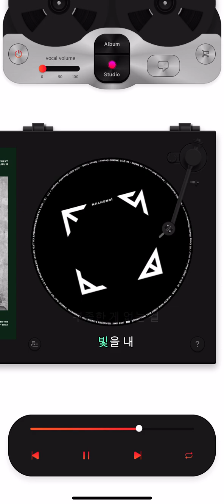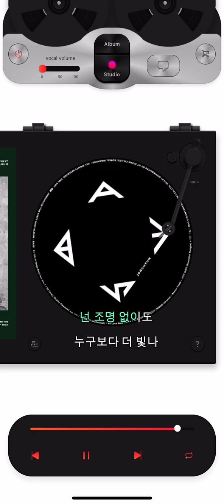종현 JONGHYUN NEON Instrumental (KiT Album)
작사가 종현의 탁월한 감각이 느껴지는 가사와 아련하면서도 섹시한 느낌의 멜로디가 잘 어우러져 완성된 미디엄 템포 R&B 곡으로, 종현의 탄탄한 가창력을 더욱 돋보이게 하는 빈틈 없는 멜로디와 백그라운드 보컬의 풍성한 화음이 매력적이다.